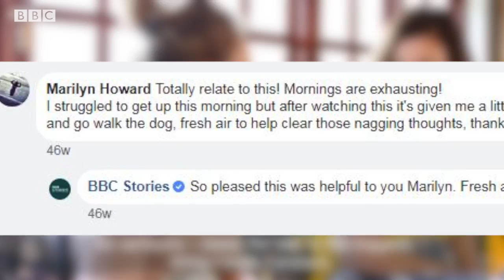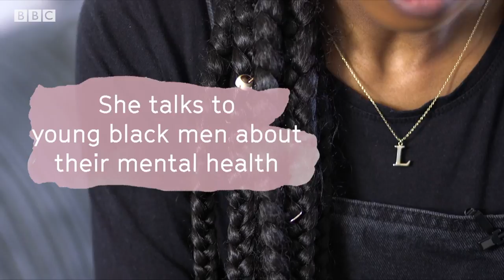Like Minds: The Mental Health Show (Trailer) BBC Stories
Welcome to Like Minds, a series of helpful short films about mental health.